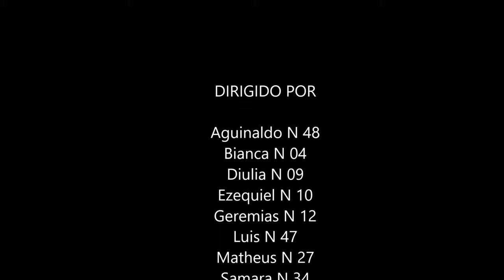Vídeo 2ºA Aguinaldo eqp